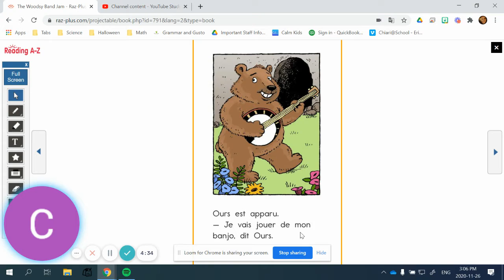C Les musiciens des bois